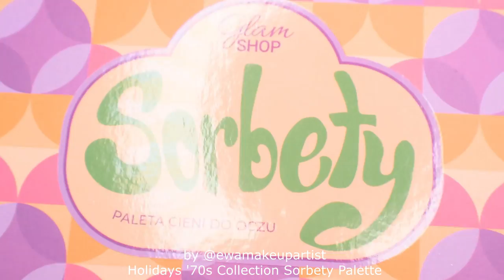HOLIDAYS '70s - NEW GLAMSHOP SUMMER COLLECTION - Muślinowa, Nugatowa, Sorbety | Swatches & Close-Ups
Juicy palettes full of blinding shimmers, literally liquid glow and a color-changing lip gloss! It's all in the latest summer products from GlamShop. Meet the Holiday 70s collection (Wakacje '70) and in it 3 palettes - Muślinowa (Muslin), Nugatowa (Nougat) and Sorbety (Sorbets) and Magik - a color-changing lip gloss.
I will also show you the latest liquid shadows - liquid shimmers - Blask w Płynie (so basically Liquid Glow).
How exciting is this? :D
I hope you’ll have fun!

Scenario:
0:00 – Introduction + plans for the series;
5:05 - DHL sucks;
8:28 - close-ups & swatches;
12:30 - color changing lip gloss;
15:11 – eye makeup;
27:40 – conclusions.

Remember that you can use any palette and colors you want and you don't need to follow every single step. Tutorials should be also an inspiration, not only step by step instructions :)

All products that I’m going to use are listed down below. If you want to see full photos or close-ups of this look, check them out on my Instagram profile (link below).

Makeup products I used:

Face:
- Nabla Skin Realist in shade 1 Fair
- Nabla Close-Up Concealer in shade Porcelain
- Makeup Revolution Conceal&Define concealer in shade C1
- KVD Beauty Lock-It Setting Powder
- Zeesea The Nutcracker Compact Powder 01# Matte Finish
- GlamShop Rococo Face Palette Z
- GlamShop Złota Era - 30's - Face Blush Palette
- BPerfectc x Stacey Marie Get Wet Cream Highlighter in shade Holo’Glaze

Brows:
- KVD Beauty 24-Hour Super Brow Long-Wear Pomade in shade Dark Brown
- Nabla Brow Ambition in shade Warm Brown and Natural Brown
- Golden Rose Longstay Brow Styling Gel

Eyes:
- P.Louise Base Shade 0.5
- GlamShop Paleta Holidays '70s Muślinowa (shades: Organza, Zimna Dzianina)
- GlamShop Paleta Holidays '70s Nugatowa (shades: Kremowa Pianka, Mała Kawa, Deser, Kawa Czekoladowa)
- GlamShop Paleta Holidays '70s Sorbety (shades: Lawendowa Perła, Malinowski, Niepozorny)
- SUVA UV Brights Palette (shade Weirdough, Smoosh)
- SUVA UV Taffies Palette (shade Smart Pants, Bubble Butt)
- Catrice Eyebrow Lifter in shade 010 Lift Me Up, Scooty!
- Nabla Major Pleasure Mascara

Lips:
- GlamShop Holidays '70s - Colour-Changing Lip Gloss - MAGIK

Gold Bug Island - The 126ers